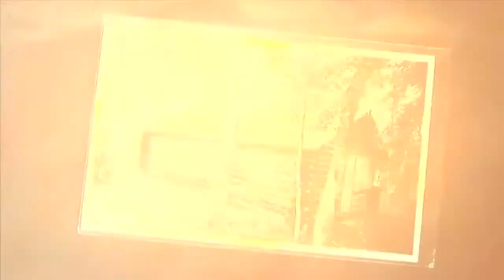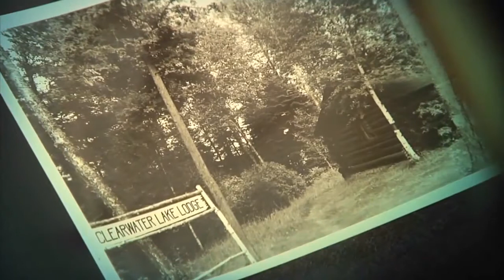Clearwater Historic Lodge & Canoe Outfitters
Clearwater Historic Lodge & Canoe Outfitters is the original canoe outfitter mid-way up the historic Gunflint Trail from Grand Marais in NE Minnesota.  We've been helping guests explore the Boundary Waters Canoe Area Wilderness for over 100 years.  Our original historic lodge is the largest hand-hewn, free-standing log structure on the National Historic Register and has been recently restored to reveal its original beauty. We offer a general store,  bakery, and Bed & Breakfast suites and rooms, as well as 9 beautifully rustic lakeside cabins.